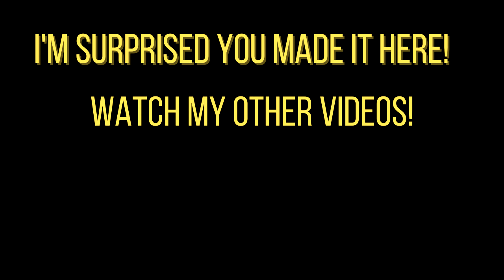Are people right about Bowser Jr being bad?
No it's just I'm really bad with him